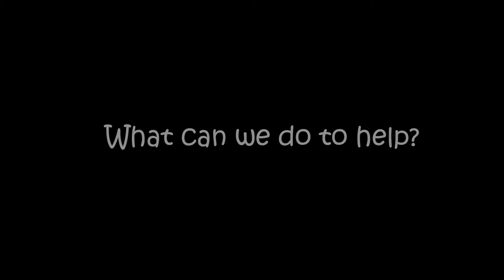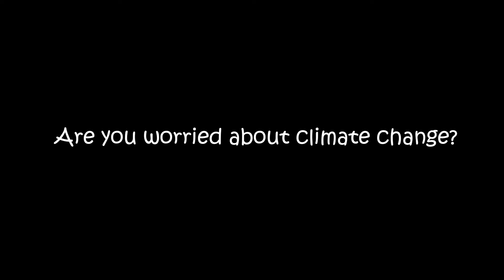Primary School talk about Climate Change